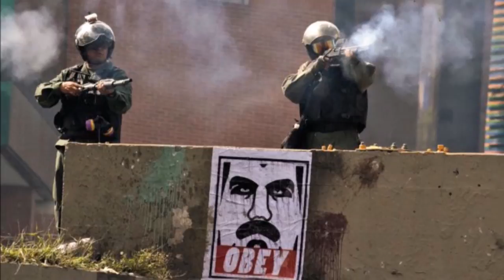Todo con Orlando: Maduro no va al Consejo de DD.HH. de la ONU